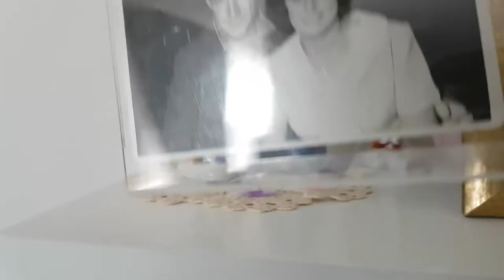Visiting My Dear Old Mum Nancy ... She Survived a Massive Cerebral Haemorrhage Stroke 10 Years Ago!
Young and Old Photos of My Beautiful Mum - A Heavenly Merry Christmas to My Beautiful Mum Nancy. I Love You and I Miss You Heaps Mum!

My Beautiful Mum, Nancy, She Became a Proud Gunaikurnai Aboriginal Elder Before She Went To Heaven!

My Mum knew all her life that she had Aboriginal blood in her, but she, her 3 sisters, Beryl, Margaret and Shirley, her Brother Ray and her Father Alf chose to keep it a family secret, perhaps because of family shame and denial was the likely factor and to also protect their family and their own children, I will never know why. Before Mum died I asked her about her Aboriginal family history, she always denied it and My Mum did take her secrets to the grave, well she thought she did, but we all knew the real truth, we are all very proud of the Aboriginal blood in our family. it was such an honour to get Mum recognised as a GunaiKurnai Aboriginal Elder before she died.

There is so much more to this story.

I always suspected My Grandfather had Aboriginal blood in him, I even asked him when I was 18, to which he denied it.   There were many episodes throughout my life when I suspected my family's origins where of an Aboriginal descent, one being my Mum and her siblings being raised in Parkerville Children's Home, a orphanage for Half Caste Aboriginal Children and also White Children.  I also think my Mother and Her Siblings may have been part of the Aboriginal Stolen Generations, I may be wrong, I am unsure and I will likely never know!

My Mum and Her Siblings never said anything bad about Sister Kate or Parkerville Children's Home, all of their stories they shared about their time spent there were fond and even funny memories, they were never hurt or abused ... anyhow this may be of interest to you.

The brutal legacy of Sister Kate's, a children's home with a mission to 'breed out the black'

The Aboriginal Shield in this Video was made by Tulaba, his White Fella name was Billy Mcleod, see more photos here:

 This is a very short and very edited version about My Great Great Great Grandfather Tulabar, aka Toolabar or Billy Mcleod, please read the full story by clicking on the links below

Tulaba (c.1832-1886), Aboriginal leader and anthropological informant, was born near Bruthen, East Gippsland, Victoria, son of Bembinkel, of the Bruthen clan of the Brabiralung division of the Kurnai people, and an Aboriginal woman Mary McLeod. Bembinkel was a brother of Bruthen-munji, one of the last fully traditional senior Brabiralung elders, who died about 1862. Before the first stage of his initiation Tulaba (also spelt as Toolabar) was called Burrumbulk; he possibly never proceeded to his final initiation stage. He was also known as Karlbagwran and later as 'Billy McLeod'; his nickname 'Taenjill' meant incessant talker.

When he was a boy, Tulaba was taken by the pastoralists Archibald and John McLeod and raised on their properties, within his traditional territory. An able horseman and drover, he visited Melbourne in 1861 to guide the missionary J. Bulmer to Lake Tyers. During the 1860s Aborigines were pressured to settle at Lake Tyers and Ramahyuck missions, but except for sporadic visits, probably when unemployed, Tulaba avoided mission life.

In 1866 A. W. Howitt settled at Eastwood on the Mitchell River near Bairnsdale, successfully growing hops. He provided a bark hut for Tulaba, his first wife Kitty (Thanaberrang) and infant Anne (d.1873), his sole issue.

Bearded and adaptable, Tulaba was slightly built, 5 ft 3 ins (160 cm) tall, weighing 130 lb. (59 kg). He died of cancer on 16 October 1886 at Lake Tyers mission where he was buried with Anglican rites.

More about Tulaba

Burrumbulk Tulaba (abt. 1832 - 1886)

My other Great Great Grandfather was a English Convict convicted for stealing Bricks, John Bonser, one of 302 convicts transported on the Minden, 16 July 1851